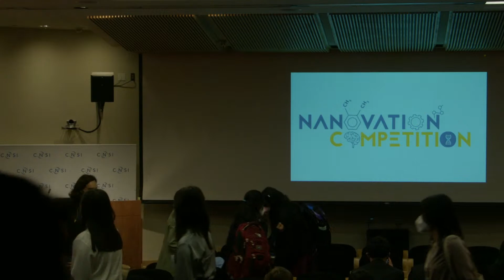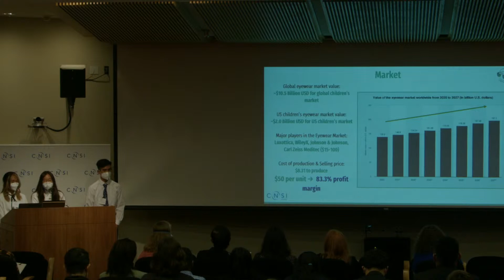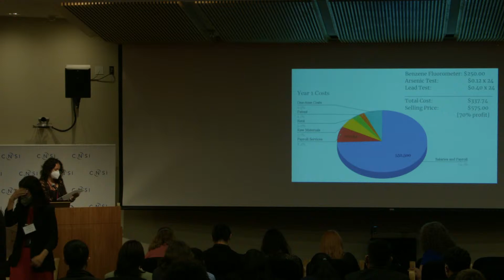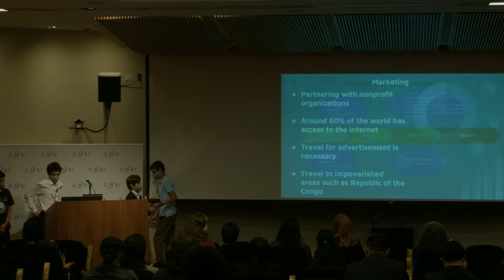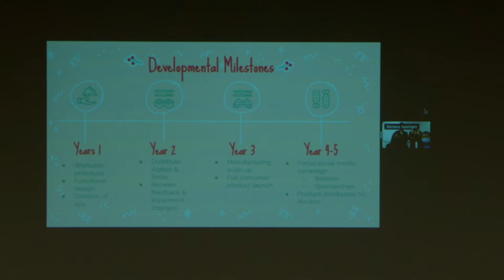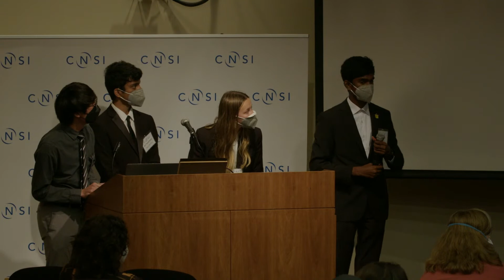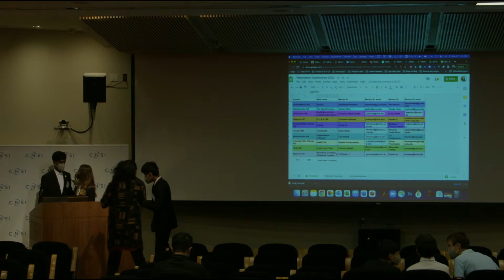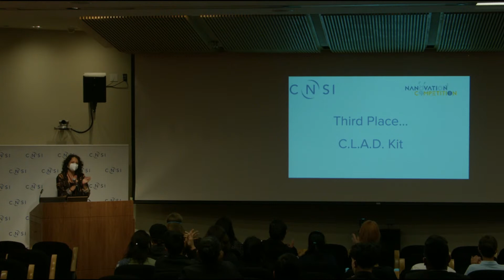Nanovation Competition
Teams of high school students — with a teacher leader and UCLA graduate student mentor — are invited to create cutting-edge nanotechnology business proposals based off of CNSI's Nanoscience Institute workshop series or their own research. The teams will be given the opportunity to apply their learning to create feasible technology designs, offering them valuable training and experience in the technology innovation process. The top 3 winning teams will be selected by a jury of UCLA professors and LA business professionals, and will be awarded science classroom supplies!

Order of presentations:
1) Save2O
2) NanoFramers
3) Carbon Compost
4) C.L.A.D. Kit
5) Project Clarity
6) Liquitricity
7) FollliGrow
8) deMETER
9) PlastiGo
10) Viking Chill